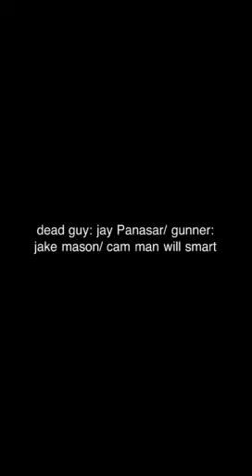REALISTIC VIDEOS 7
Idyododotsosotsisitsotsoydpycpdlglhxpudoslysoud I kill my best friend